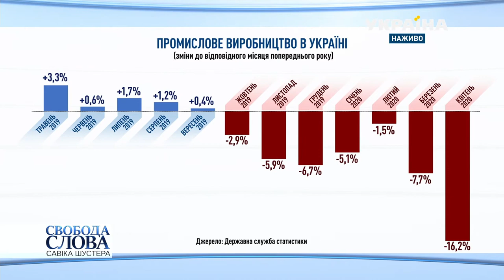Ляшко-урядовцям: Ви мали, як Матросов, на амбразуру лягти і не дати підняти податки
Рекордне падіння промислового виробництва на 16% з жовтня 2019 року – результат некомпетентності влади. Про це заявив Олег Ляшко в ефірі ток-шоу «Свобода слова». Політик розкритикував уряд за бездіяльність, через яку мільйони українців залишилися без доходів, а 45% опинилися за межею бідності.
«Як ми бачимо, рекордне падіння промислового виробництва почалося у жовтні 2019 року, коли ніякої коронакризи не було. Якщо до цього було зростання, то після жовтня 2019 року спостерігається економічне падіння щомісяця. Це доводить, що причина цьому не лише коронавірус, а абсолютно некомпетентна влада. Це результат того, що до влади приходять неуки, які не знають, що робити, для яких влада – це на велосипеді чи самокаті їздити», - вважає Ляшко.
Наслідком некомпетентності влади, за словами політика, стали масове безробіття і масова бідність.
«Кілька мільйонів українців залишились без роботи і зарплати. Яким чином влада вирішує ці проблеми? Ніяк! Вона приймає у парламенті закон, щоб виламувати двері боржників за комунальні послуги замість того, щоб надати пряму субсидію тій сім’ї, яка втратила можливість заробляти і годувати свою дитину. Замість того, щоб виламувати двері, дайте людям продуктовий набір раз на тиждень, бо мільйонам сімей немає чого їсти. Замість того, щоб погрожувати виселити їх з квартири, ви сплатіть їхні борги за комунальні послуги, щоб енергетики, комунальники отримували зарплати», - порадив міністрам лідер РПЛ.
Крім того, Олег Ляшко звинуватив владу у подвійних стандартах при ухваленні законів.
«Ви розказуєте про пріоритети відновлення економіки, а натомість приймаєте закон №1210. Як ви можете піднімати податки, коли українська економіка в занепаді? Чого ви, як Матросов, на амбразуру не лягли, щоб домогтися ветування цього закону?», - запитав урядовців політик.
Олег Ляшко вважає, що вихід з кризи один - міняти економічну і соціальну політику, давати податкові стимули і дешеві кредити бізнесу, соціальну допомогу нужденним, хворим і інвалідам.